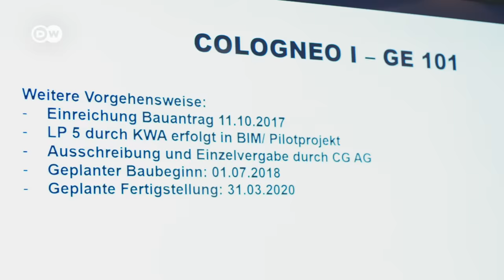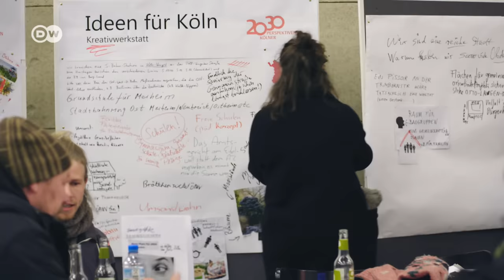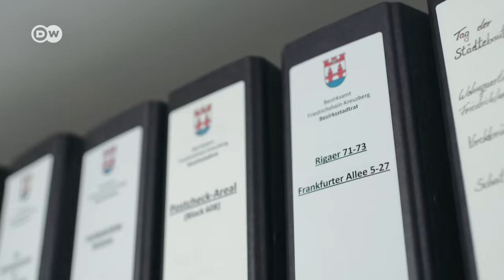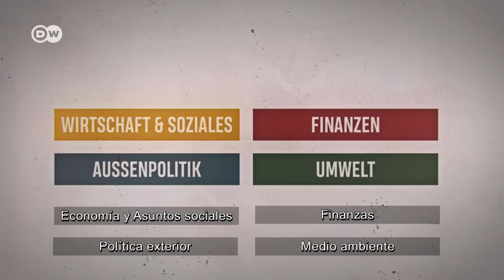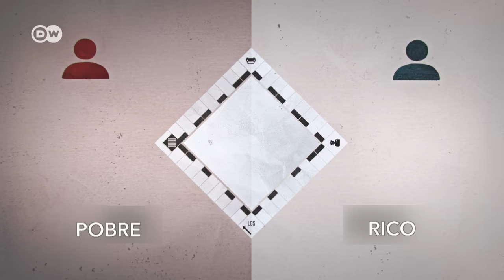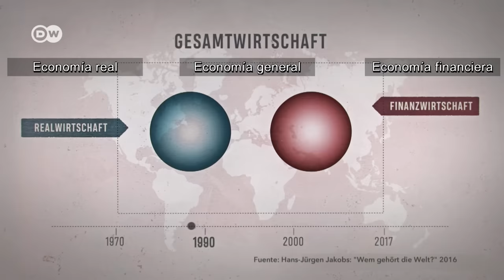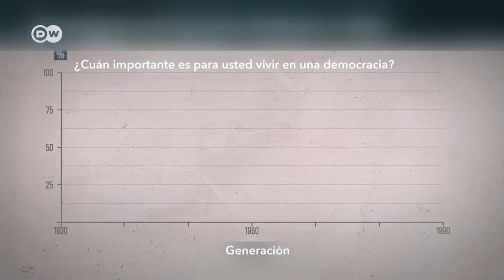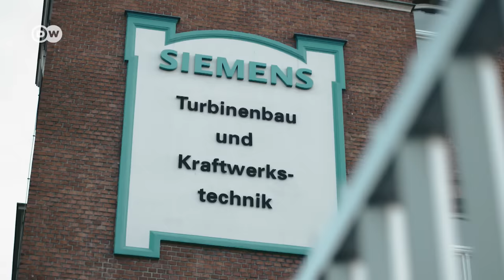Alemania - País de desigualdad (3/3) | DW Documental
¿Cuánto poder tienen los ricos? ¿Quién decide el futuro de Alemania? Los últimos estudios muestran que una pequeña parte de la sociedad, con mucho dinero, es quien marca el rumbo de la política.

Y esta tendencia funciona a nivel internacional. Un grupo de investigadores alemanes analizó cientos de encuestas sobre temas como economía, medio ambiente, política exterior y finanzas para saber qué esperan tanto los ricos como los pobres, de los políticos. Las diferencias saltan a la vista. "Un ejemplo obvio es el impuesto sobre el patrimonio. Ahí queda claro que cuanto más elevada es la renta, mayor es el escepticismo ante la reintroducción de este impuesto. Y al revés, cuanto más bajo es el nivel de ingresos, más a favor se está de su aplicación”, dice Armin Schäfer, politólogo de la Universidad de Münster. "A día de hoy todavía no hemos reintroducido el impuesto sobre el patrimonio”.
¿Quién decide entonces el rumbo de Alemania? Para responder a esta pregunta la cámara acompaña a Christoph Gröner, millonario y constructor. Si de él dependiese, comenzaría inmediatamente a edificar en Colonia, donde faltan miles viviendas, los alquileres no dejan de subir y sobre todo los pobres no se sienten escuchados. Entre los planes de Gröner está la construcción de un nuevo barrio. La alcaldesa de Colonia, Henriette Reker dice: "A la ciudad se le pide que ponga a disposición terrenos urbanizables y que conceda licencias de construcción.” Pero Christoph Gröner se pregunta si no podría ir todo más rápido y exige a la política que deje de frenarlo. Para mostrar el poder del dinero, nuestra cámara se cuela allá donde los líderes de la política se dan cita con los de la economía, tanto en la administración municipal como en la zona VIP de un estadio de fútbol de la Bundesliga. En Cannes, en la feria inmobiliaria más grande de Europa, se muestra cómo los inversores multimillonarios ejercen su poder para diseñar las ciudades y regiones a su gusto.